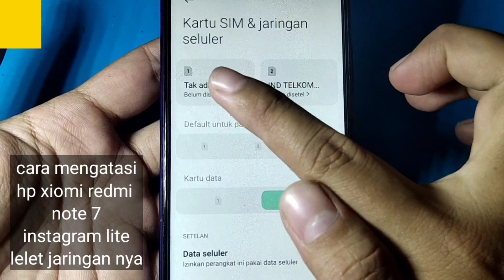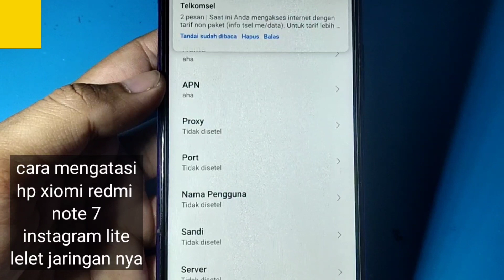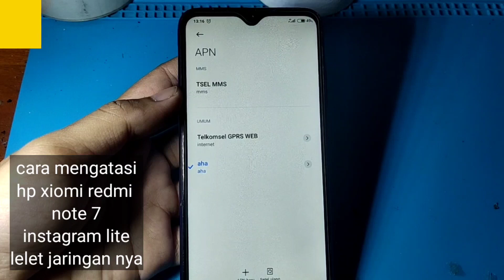CARA MENGATASI HP XIOMI REDMI NOTE 7 INSTAGRAM LITE LELET JARINGAN NYA